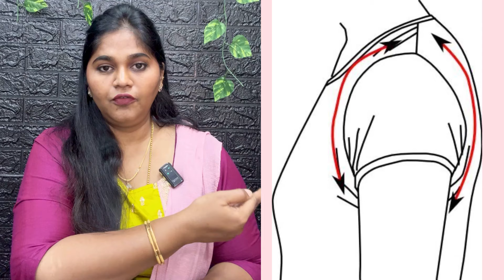Blouse Shoulder Looseku இதுவும் ஒரு காரணம்